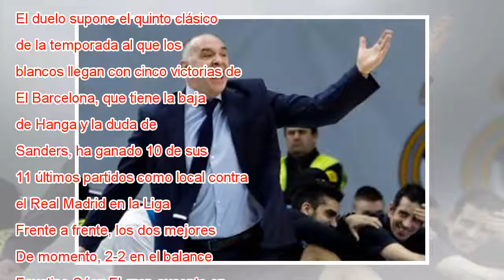Barcelona - Real Madrid en directo, la Liga Endesa en vivo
Tavares y Tomic, en la final de Copa acbmedia Liga Endesa ACB Jornada 22 11/03/2018 - Dom 18:30 Barcelona 0 0 Real Madrid Baloncesto Sigue en directo el partido de la 22ª jornada de la ACB entre el Barcelona y el Real Madrid que se disputa este domin...